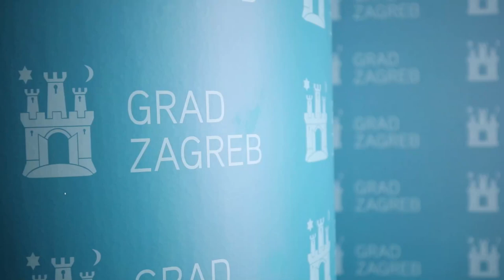Tomašević i Jokić o uvođenju građanskog odgoja "Škola i zajednica" u zagrebačke škole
Konferencija za medije na kojoj su gradonačelnik Grada Zagreba Tomislav Tomašević i ravnatelj Instituta za drustvena istrazivanja u Zagrebu Boris Jokić te gradski pročelnik za obrazovanje Luka Juroš predstavili novosti vezane za uvođenje izbornog predmeta "Škola i zajednica" u novoj nastavnoj godini.